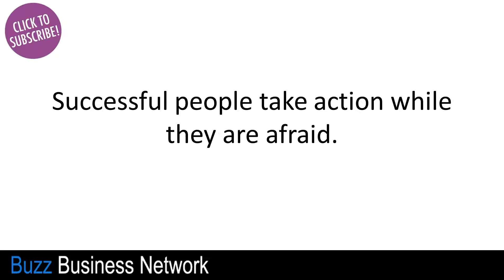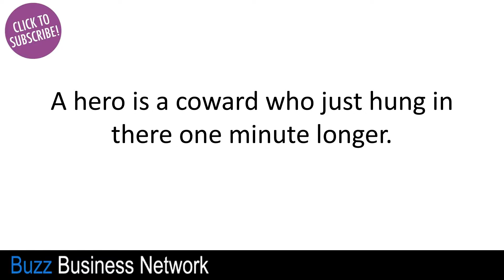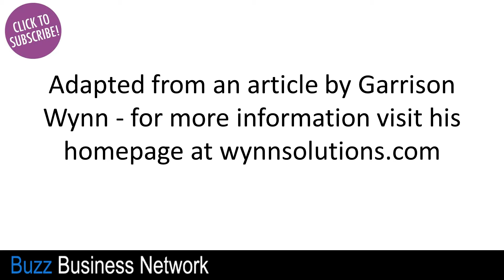Fear of Failure Caused Your Failure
In this video Phil talks about how the Fear of Failure Caused Your Failure